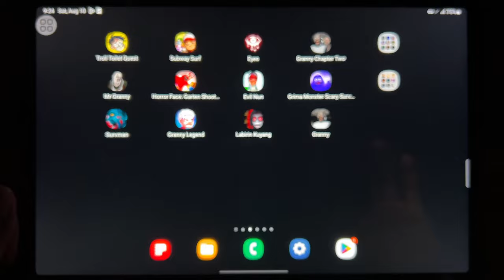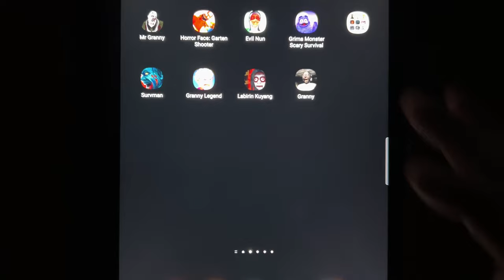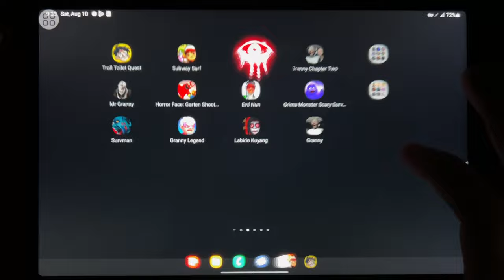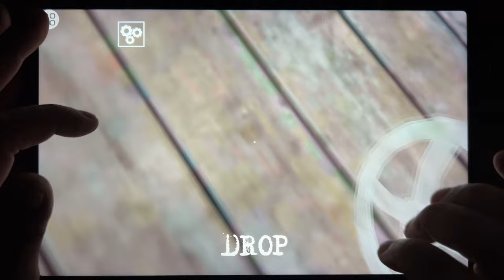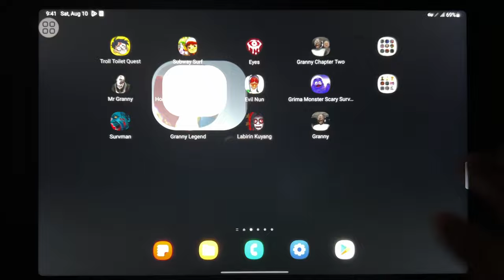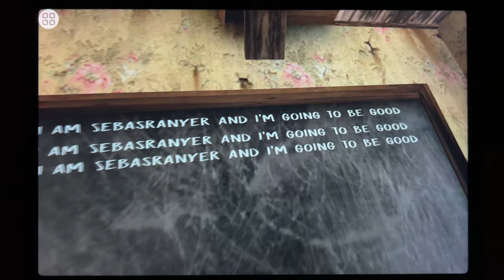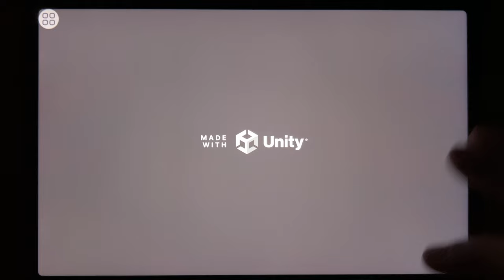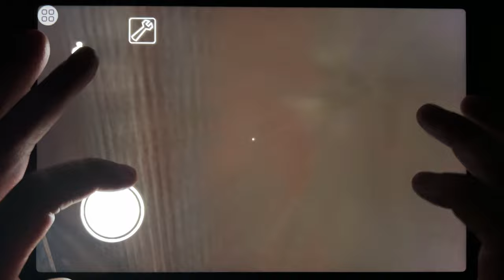Troll Toilet Quest, Subway Surf, Eyes The Horror Game, Granny Chapter 2, Mr Granny, Horror Face...